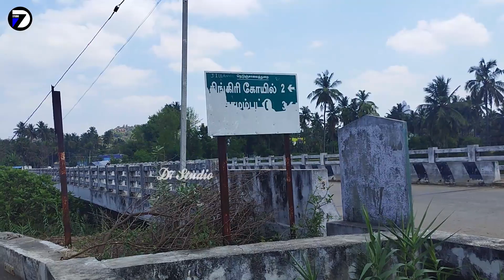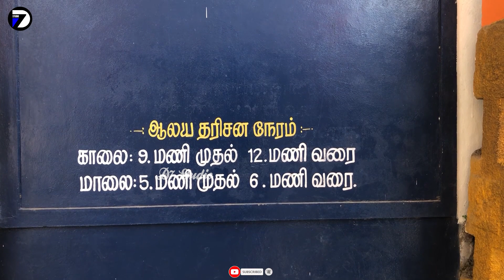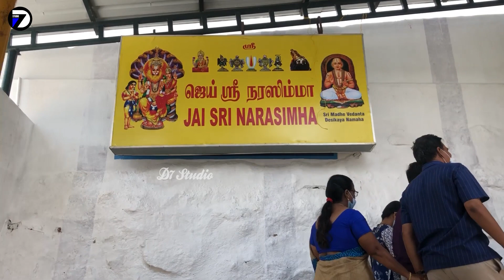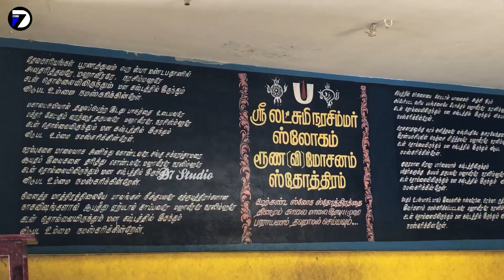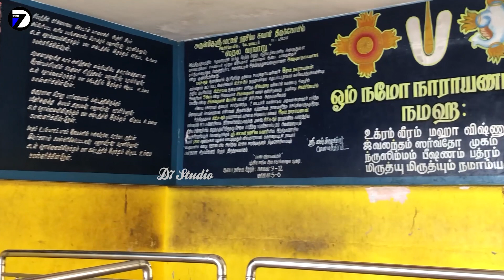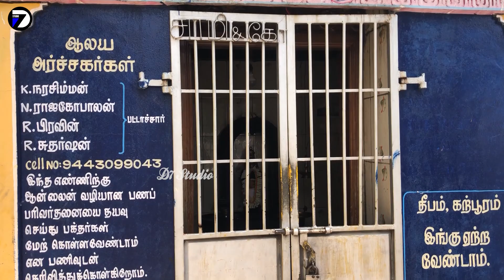அற்புதமான கோவில் சிங்கரி கோவில் | Singiri Perumal Kovil Lakshmi Narasimhar Temple D7VLOGS - Dinesh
D7VLOGS - Dinesh|

Help & Support
நமது சேனளுக்கு ஏதாவது உதவி செய்ய நினைத்தால் கிழ உள்ளது UPI ID மூலம் செலுத்தலாம் 👇👇🙏🏻🙏🏻

D7STUDIO
S.Dinesh
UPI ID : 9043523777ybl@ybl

கோவில் பற்றிய சிறப்பு

சுமார் 80 அடி உயரமுள்ள சிறிய குன்றின் மீது அமைந்துள்ள இந்தக் கோயிலை சுமார் 100 படிகள் விமானம் மூலம் அடையலாம். கருவறையைச் சுற்றியுள்ள கல்வெட்டுகளின்படி, இது 8 ஆம் நூற்றாண்டில் உள்ளூர் தலைவரான ராஜவர்மன் தனது கனவில் தோன்றிய நரசிம்மரின் விருப்பப்படி கட்டப்பட்ட கோயில்.

கருவறையில் உள்ள முக்கிய சிலை நான்கு கைகளுடன் அமர்ந்த நிலையில் காணப்படுகிறது - இரண்டு கைகள் சங்கு மற்றும் வட்டை வைத்திருக்கின்றன, அவரது மூன்றாவது கை அவரது மடியில் உள்ளது மற்றும் நான்காவது கை லட்சுமி தேவியின் இடுப்பைச் சுற்றி உள்ளது. இறைவனின் திருவுருவம் ஏறக்குறைய ஆறடி உயரத்தில் லட்சுமி தேவியுடன் இறைவனின் மடியில் அமர்ந்துள்ளது.

இங்கு ஸ்ரீபால ஆஞ்சநேயர் என்று அழைக்கப்படும் ஆஞ்சநேயருக்கு தனி சன்னதி உள்ளது. சிலை ஒரு அடி உயரம் கொண்டது. சிறு குழந்தையாக காட்சியளிக்கும் பால ஆஞ்சநேயர், குழந்தை இல்லாதவர்களுக்கு பெற்றோர் என்ற வரத்தை அளிப்பதாக நம்பப்படுகிறது. இக்கோயிலில் ஸ்ரீ கருடனுக்கு தனி சன்னதியும் உள்ளது. கோயிலின் முன்புறம் ஓடும் சிறிய ஓடை மற்றும் பக்தர்கள் நடந்தே செல்ல வேண்டும். மழைக்காலங்களில் நதி முழுவதுமாக ஓடினால் கோவில் மூடப்படும்.

நரசிம்ம ஜெயந்தி, வைகுண்ட ஏகாதசி மற்றும் ரத சப்தமி ஆகியவை இங்கு கொண்டாடப்படும் முக்கிய விழாக்கள். நரசிம்மரின் பிறந்த நட்சத்திரமான ஒவ்வொரு சுவாதி நட்சத்திரத்திலும் திருமஞ்சனம் செய்யப்படுகிறது.

நேரம்: காலை 9 முதல் 12 மணி வரை மற்றும் மாலை 5 மணி முதல் மாலை 6:30 மணி வரை

Unga Anbuku Support Nandri Frds 🙏🏻🙏🏻

singiri perumal kovil,
singiri narasimhar temple,
singiri lakshmi narasimha temple,
singiri perumal temple vellore,
singiri perumal temple near chennai,
hidden temple vellore,
hidden temple near chennai,
lakshmi narasimhar temple
Sri Lakshmi narasimar temple,
singiri kovil,
singiri koil,
places nearby vellore,
lakshmi narasimha swamy,
sri lakshmi narasimha swamy temple,
narasimha,
singiri hills,
singiri dam water,
dam water,
water flowing in dam,
dam water flowing,
tourist places,
tourist places in vellore,
vellore tourist places,
singiri kovil tamil,
singiri kovil vellore,
vellore fort temple,
lord shiva temple,
shivan temple vellore fort,
Tourist places nearby vellore
d7studio